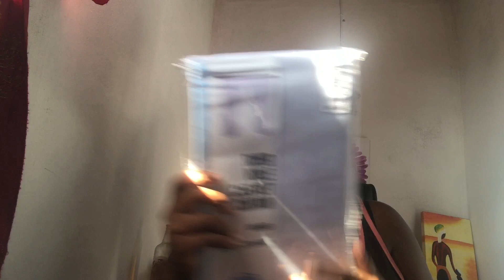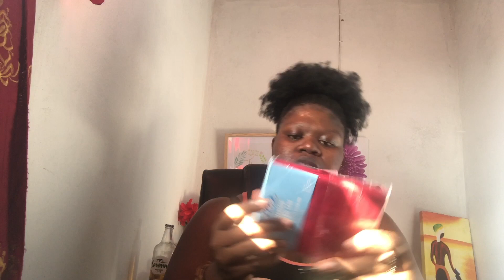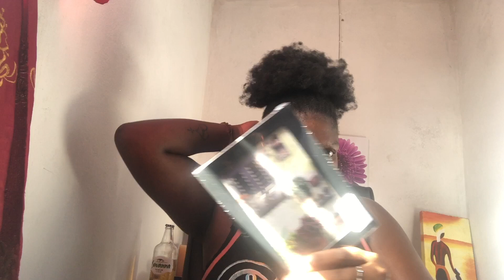VLOGMAS EP6: PEP HOME HAUL | DURBAN YOUTUBER | KHANYI MDLULI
Hello Mkhozi

WELCOME BACK TO VLOGMAS. here are few things I got from pep home. I hope you will enjoy